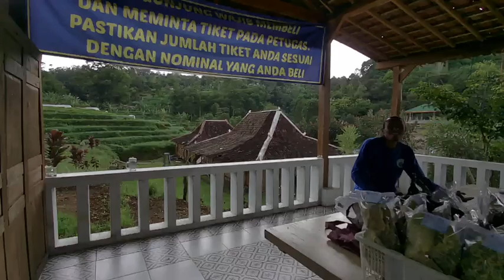MENEMANI ANAK KE KOLAM RENANG UDAL UDALAN,NGLEBAK, NGUDAL TAWANGANGMANGU